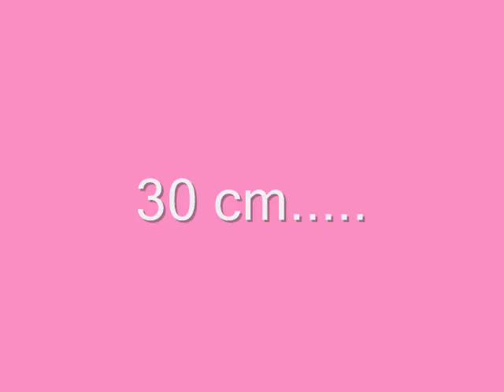Isa i Tingsryd blåbärshoppning.wmv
Lovisa & Prince på blåbärshoppning i Tingsryd 11 April 2010